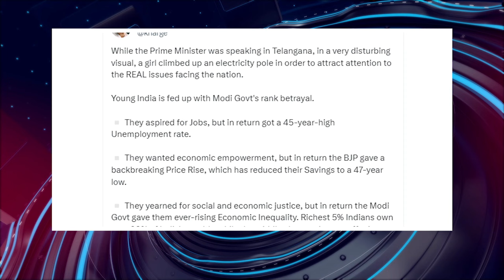பொதிகை இரவு 8 மணி எக்ஸ்பிரஸ் செய்திகள்